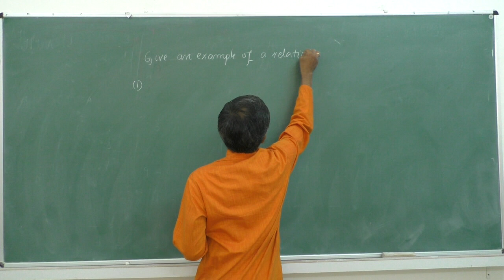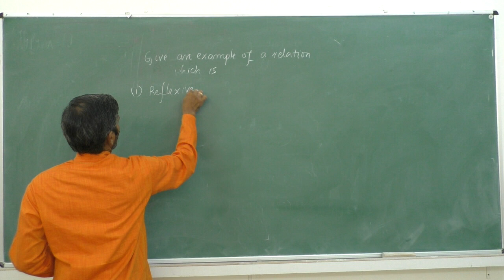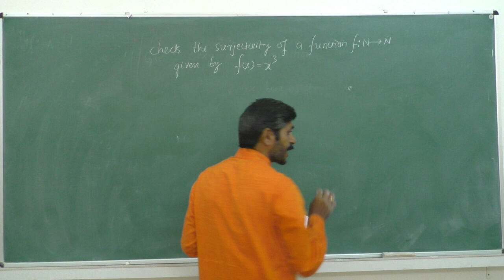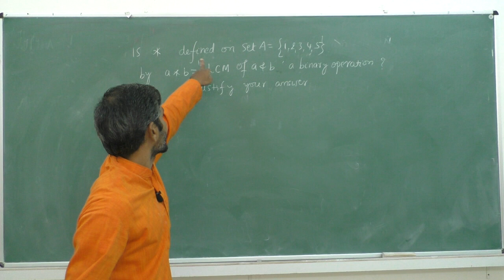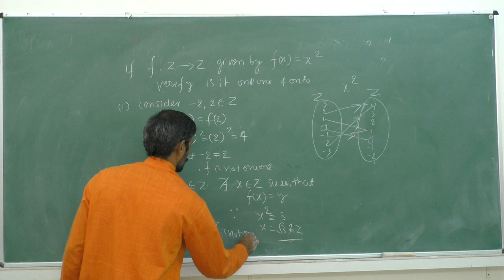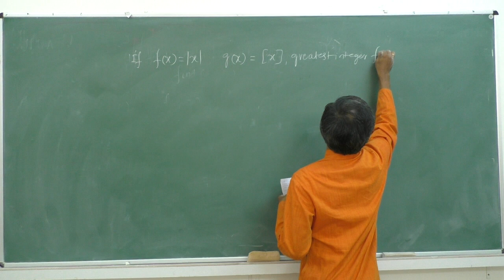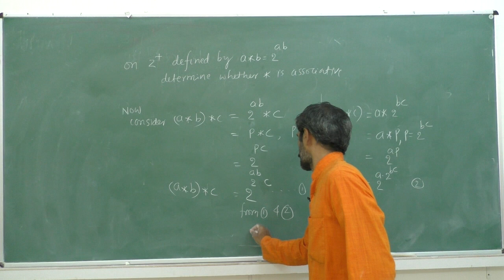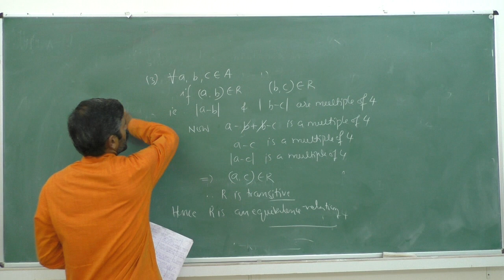II PUC - MATHEMATICS RELATIONS & FUNCTIONS - session 7/7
Faculty : MAB
Subject: MATHEMATICS
Topic: RELATIONS & FUNCTIONS